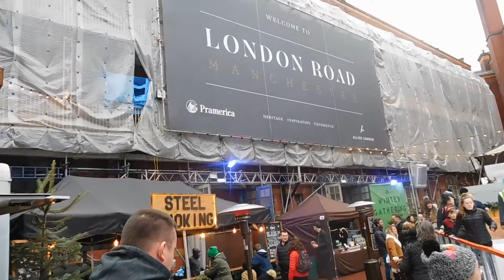WINTERWONDERLAND MANCHESTER 2016